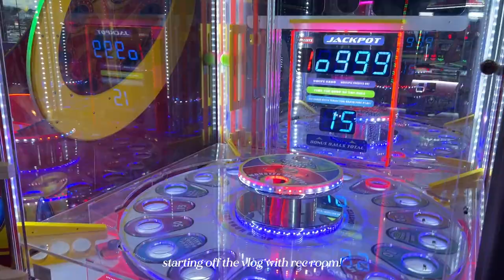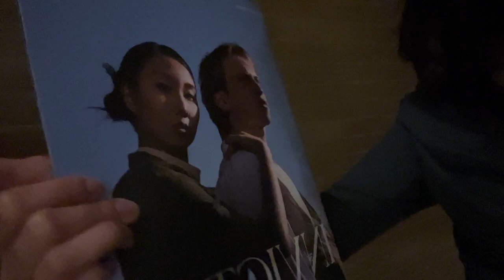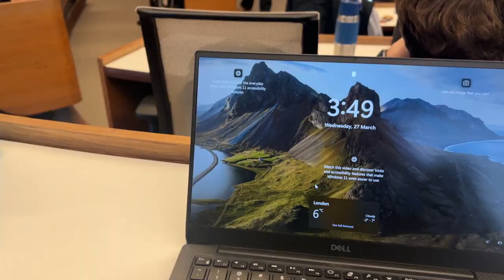LAST WESTERN U VLOG 😔 | Kcho Vlogs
LAST UWO VLOG!!?? crazy to think we've already gotten here

thank you soooo much to all of my friends at western for what have been the best 4 years of my life so far ❤️ i'm also really happy to say that this semester has probably been my favourite semester yet!! super glad to have been able to join and do things i didn't get to do earlier in uni

the vlogs don't end tho ;) graduation = travel vlogs